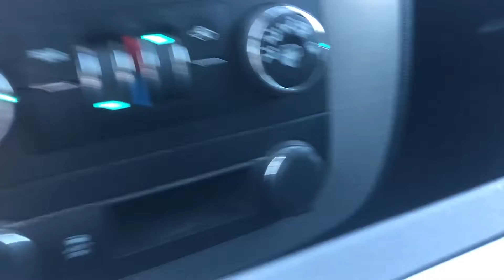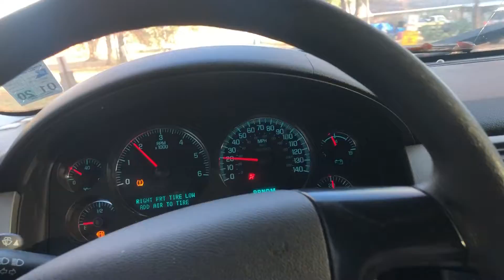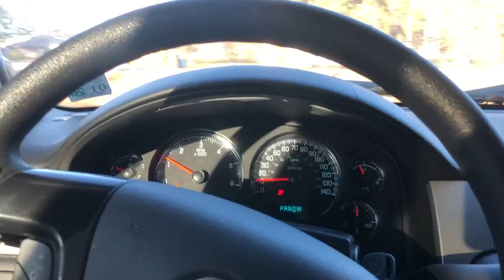369-123 2014 Chevy Tahoe